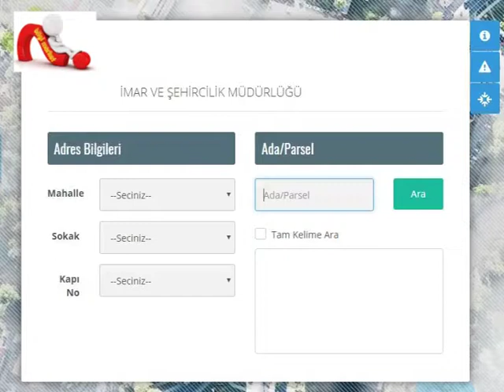İmar durumu belgesi nedir nereden alınır?